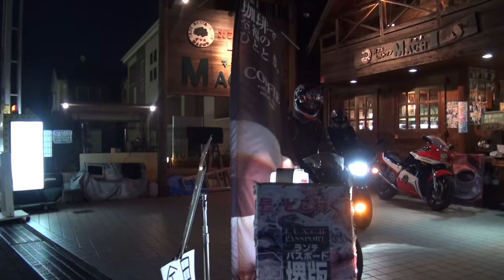BMS-Rサウンドを聞け 2015 CB400 SUPER BOL D'OR HYPER VTEC Revo CB400 SUPER BOL D'OR 2015 CB400SB NC42 愛知県